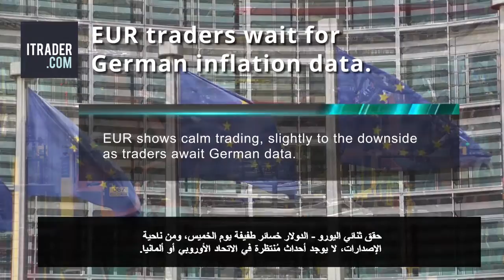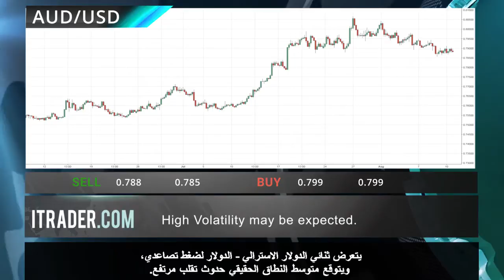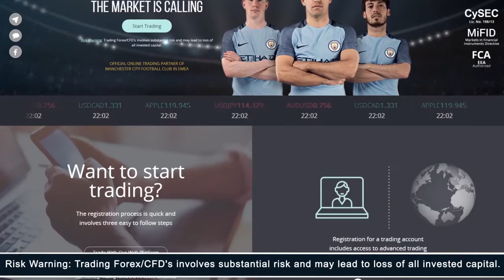ITRADER.COM - المراجعة الأسبوعية للأسواق -13.08.17